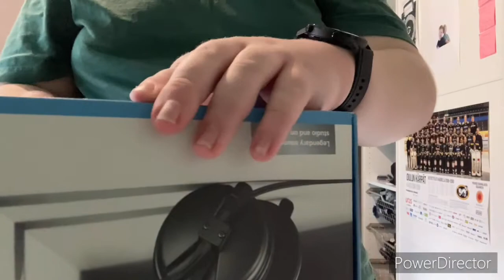Sennheiser HD 25 Unboxing (HD)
Unboxataan pitkästä aikaa tavaraa Sennheiser on yksi maailman parhaimmista dj kuulokkeista ps tää ei ollu todellakaan halpa!!